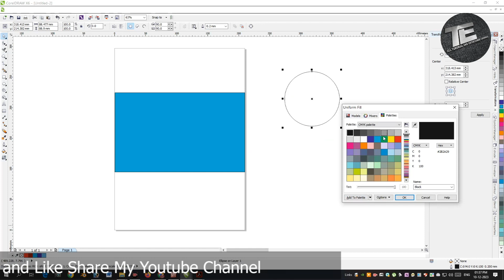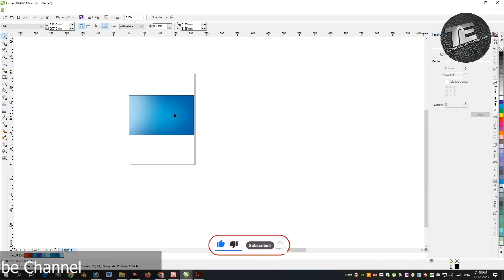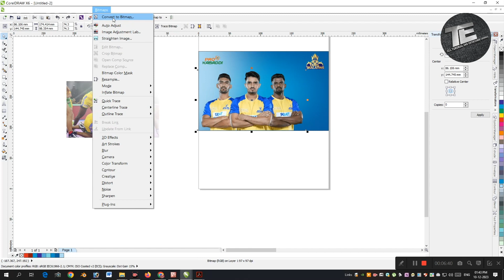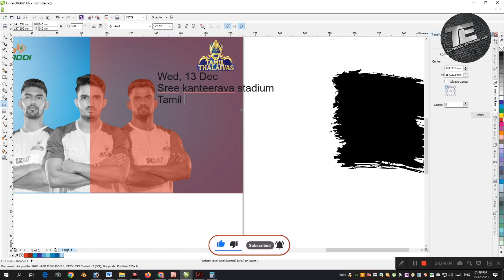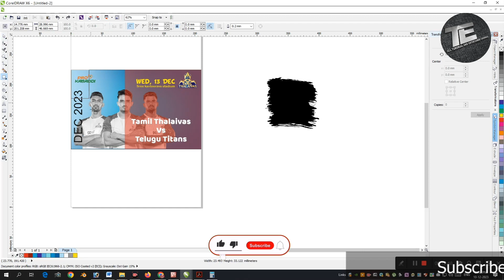HOW TO SOCIAL MEDIA POSTER IN CORAL DRAW | TAMIL THALAIVAS 2023 SQUA | PRO KABADDI LEAGUE 8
You can easily learn   Letter head, Logo, Visiting card, wedding card, inviation,bill book, 3d logo, poster, social media poster, Notice , all Printing Design at Cora lDraw